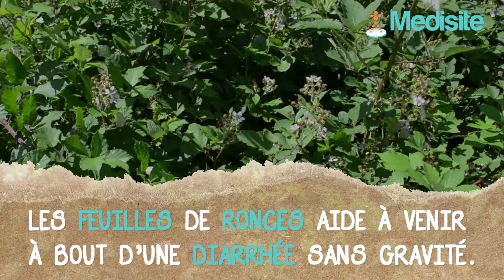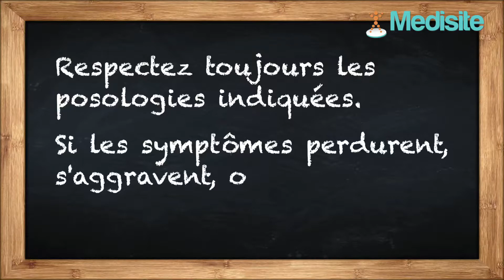La ronce : un remède de grand-mère anti-diarrhée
Anxiété, intoxication alimentaire, coup de chaleur… La diarrhée est un trouble digestif qui peut avoir plusieurs causes.
La ronce est bonne contre elle. Voilà pourquoi...